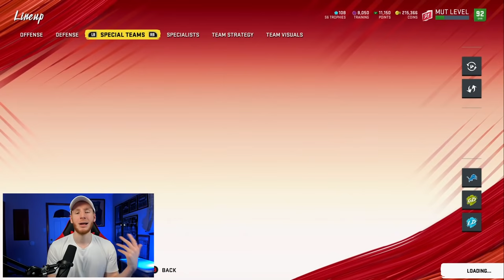The BEST All-Time Lions Theme Team in Madden 20! [Team 11/32] - Ultimate Team Gameplay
2000 LIKES for MORE All-Time Theme Teams in Madden 20
►Ebooks can be found on:

►In this Madden 20 Gameplay Video, I show you guys the BEST possible Lions Theme Team at the time I recorded!

ALL MUSIC:

Hot Route Intro, Base Intro, + Background beats:
Times: 00:15, 00:27, 14:21, 16:56, 18:02, 21:17, & 24:36

Times: 03:27, 10:10

►08:37 Bass Drop - RedMoon & Meron Ryan - Heavyweight [NCS Release]

►♫ Vino Ramaldo - We Are Family (Sad Piano & Violin Instrumental Music) (Sad Song) (NCS) ♫
Time: 16:21

ALL SOUND EFFECTS:

►Intro 808 Base Drop Sound Effect
Created by: langdonrry
Time: 00:27

►Cartoon Throw Sound Effect
Created by: copyc4t
Time: 18:28